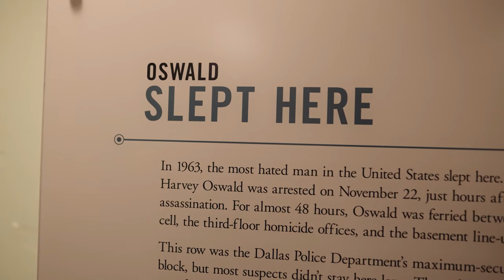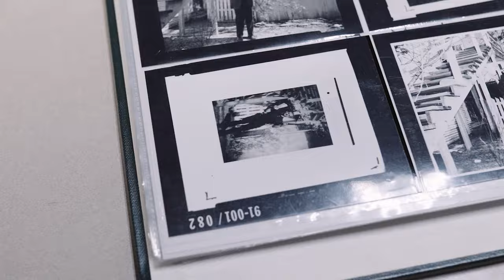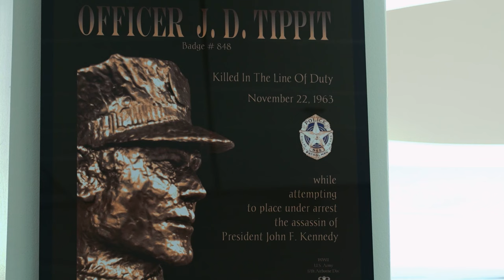UNT Dallas College of Law opens exhibit commemorating the 60th anniversary of the JFK assassination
The exhibit shows guests what happened to Lee Harvey Oswald after his arrest.